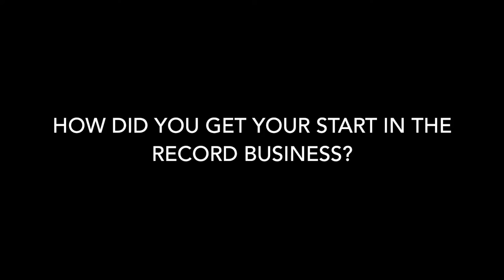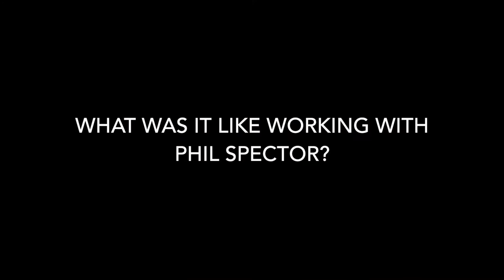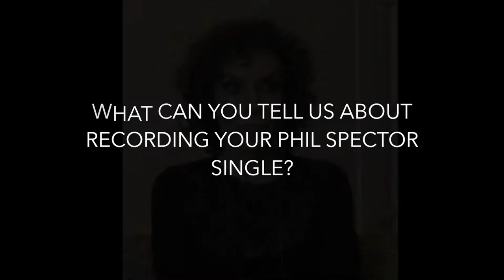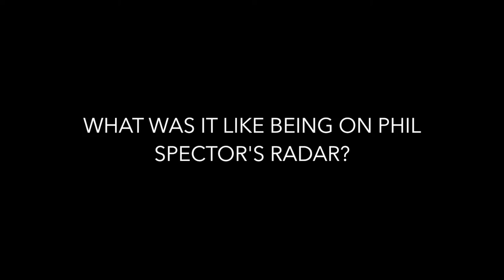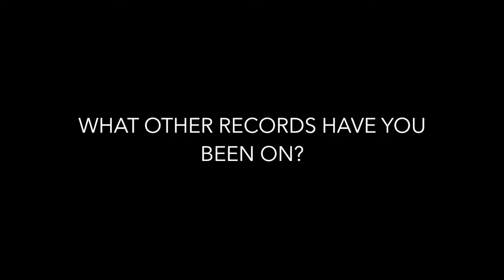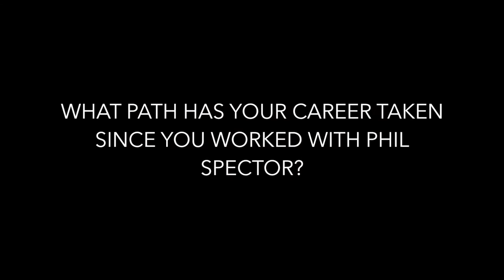Jerri Bo Keno Vlog Series: My life with Phil Spector, El Coco, and more!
View the full compilation of my vlog series, covering:
- Getting started in the record business
- Working with Phil Spector
- My other records
- Recording my Phil Spector single
- Being on Phil Spector's radar
- Working with Nils Lofgren
- What's next?
- Singing with John Lennon
- Working with Peitor Angell
- How has the industry changed?
- A rewarding moment in my career

Download my newest single, "Every Time You're Near," today!